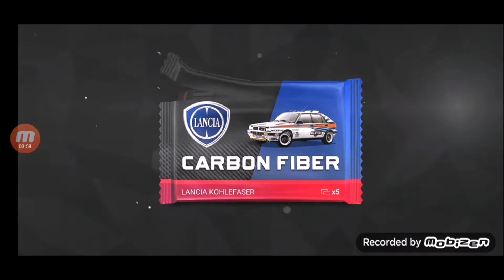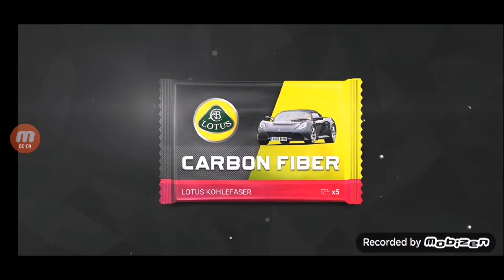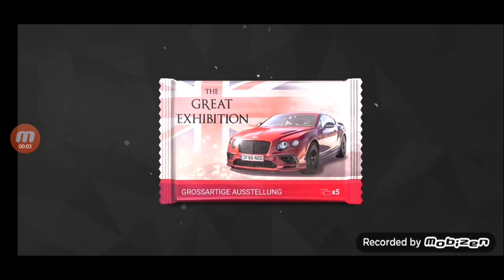McLaren P1 GTR FINALS + HUGE pack opening! | Top Drives #6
McLaren P1 GTR FINALS + HUGE pack opening! | Top Drives